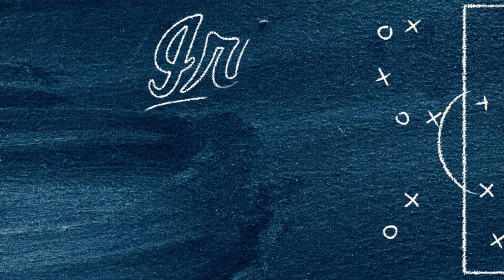Breaking Down Kiki Van Zanten's Game-Winning Goal vs Costa Rica | Irish Intel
Kiki van Zanten’s game-winning goal was the difference-maker for the Jamaican National Team against Costa Rica in the 102nd minute of the CONCACAF W third place game. Now, Kiki takes you inside her first international goal as the Reggae Girls prepare for the 2023 Women’s World Cup.